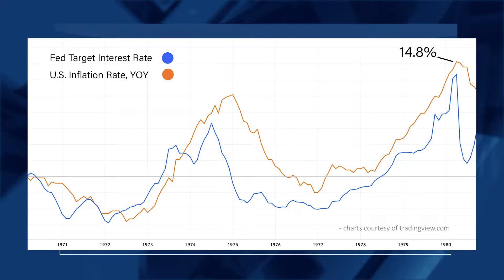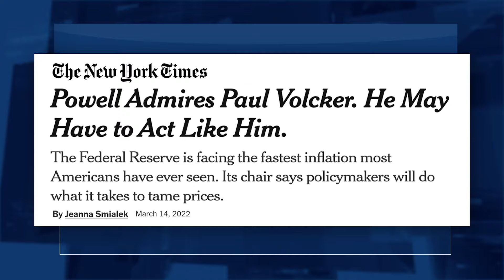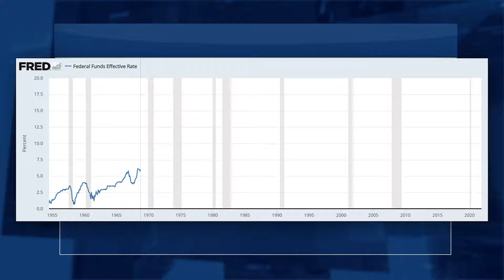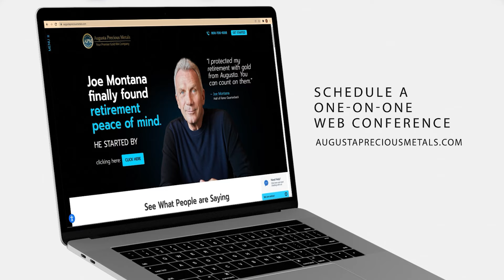Recent News Points to Recession [What Happens When Fed Raises Interest Rates?]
Recession alarm bells are ringing loud. Countless publications are saying recession coming. If the Fed raises interest rates several times this year, will it trigger a recession?

Augusta Precious Metals does not offer legal, tax, investment, or financial advice. Seek advice from your own attorney or financial professional before opening an account with Augusta. Past performance does not guarantee future results. Precious metals prices are volatile, and you could lose money. Joe Montana is a paid ambassador for Augusta. Augusta reviews are incentivized.